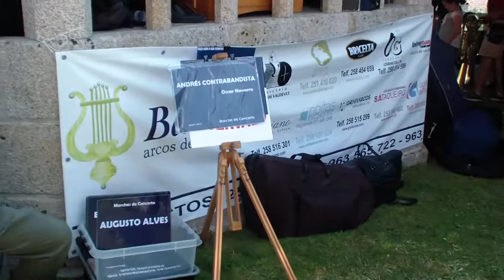Banda de Arcos de Valdevez (Maestro: Gil Magalhães) | PasoDoble ANDRÉS CONTRABANDISTA- Oscar Navarro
Banda de Arcos de Valdevez (Direcção: Maestro Gil Magalhães) interpreta o PasoDoble ANDRÉS CONTRABANDISTA de Oscar Navarro - Festas da Sra. da Piedade - Távora, Arcos Valdevez_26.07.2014